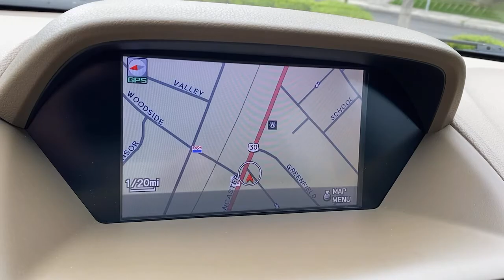2013 Acura MDX Bryn Mawr, Havertown, Philadelphia, Wynnewood, Bala Cynwyd, PA 11383A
Dark Cherry Pearl Used 2013 Acura MDX available in Ardmore, Pennsylvania at Infiniti of Ardmore. Servicing the Bryn Mawr, Havertown, Philadelphia, Wynnewood, Bala Cynwyd, PA area.
2013 Acura MDX Tech/Entertainment Pkg - Stock#: 11383A - VIN#: 2HNYD2H41DH508614

306 W. Lancaster Ave

Recent Arrival! Clean CARFAX. Priced below KBB Fair Purchase Price! 2013 Acura MDX Technology SH-AWD 3.7L V6 SOHC VTEC 24V AWD 6-Speed Automatic Dark Cherry Pearl Technology SH-AWD Navigation System.Reviews:* If you're shopping for a luxury SUV with seating for seven, an impeccable repair and resale record and a reasonable price, you needn't look any further than the 2013 Acura MDX. Source: KBB.com* Capable handling; user-friendly high-tech features; finely crafted interior; relatively roomy third-row seat. Source: EdmundsAwards:* 2013 IIHS Top Safety Pick * 2013 KBB.com 10 Best Certified Pre-Owned Luxury Cars Under $30,000For more information, Kelley Blue Book is a registered trademark of Kelley Blue Book Co., Inc.*Insurance Institute for Highway Safety.Odometer is 43654 miles below market average!See the rest of our inventory at INFINITIOFARDMORE.COM.